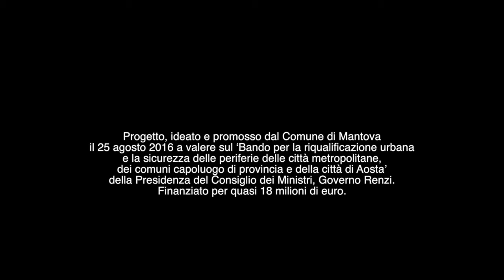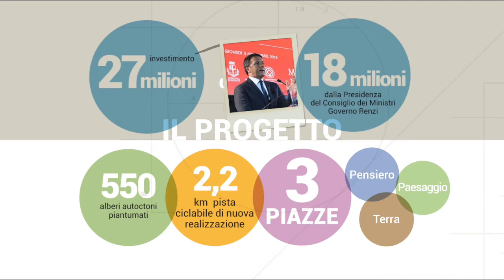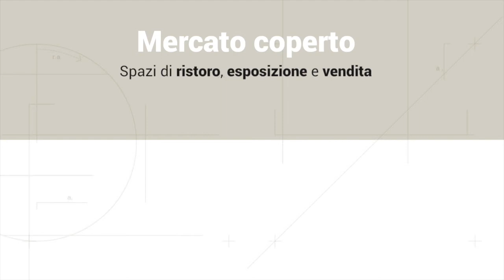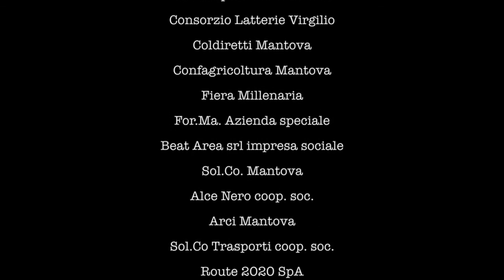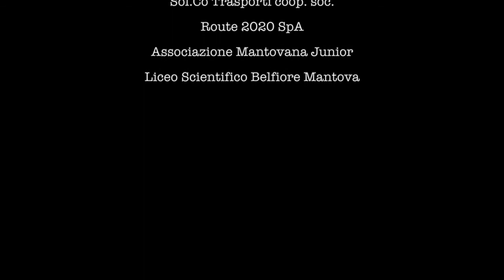MANTOVA HUB - Un progetto di riqualificazione urbana